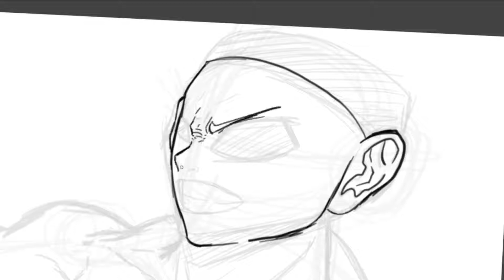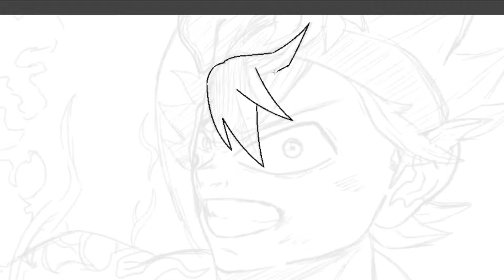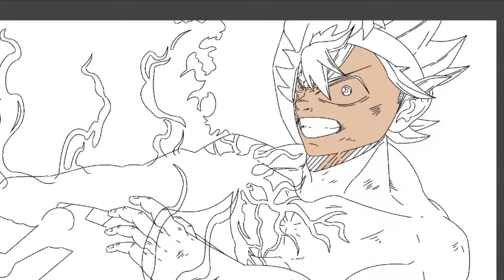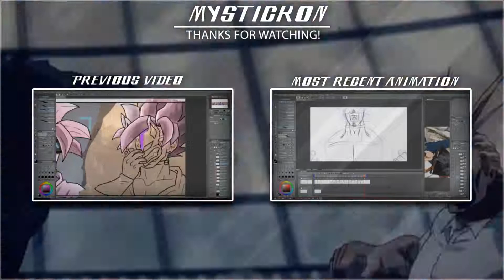Asta's Demon Form | Character Speedart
Hey, Guys Mystic here and I hope all of you guys enjoy this speedart of Asta's new form in the 63 Black Clover Episode and make sure to go check out the channels and links down below.

「English Cover」Black Clover OP 5 "Gamushara" FULL VER. 『 ブラッククローバー』【Kelly Mahoney】 - Studio Yuraki

ONE PIECE: Superpowers

Programs/Software/Items Used in this video:
-ClipConverter-
-YoutubeMp3Downloader-
-GAOMON Screen Tablet-

Make sure to check out my Twitter account to see earlier info about videos and to see awesome artwork: